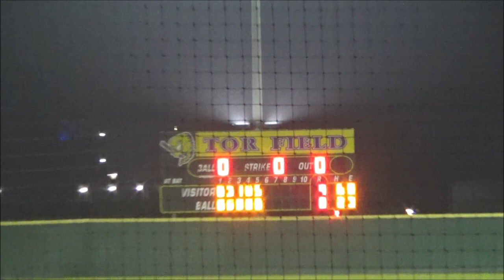02-24-2023 Galveston Sandbar Showdown Game 4 vs. Galveston Ball (W9-0)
2023 Galveston Sandbar Showdown - Grand Oaks vs. Galveston Ball (W9-0)
Grand Oaks High School Varsity Baseball Highlights